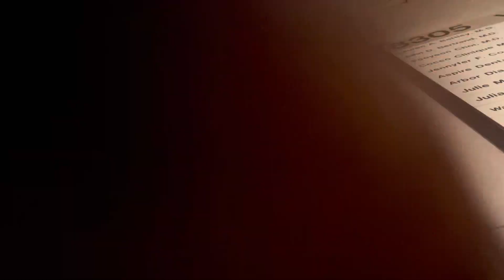Shawn yabayibamba byarangiye yanze my day routine we were at dentist but it was struggle 🇷🇼🇺🇸